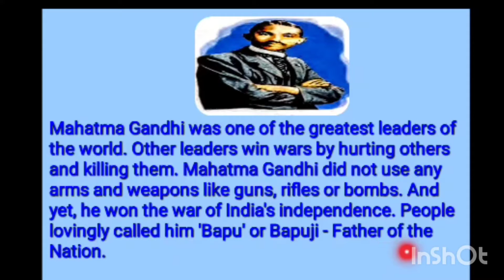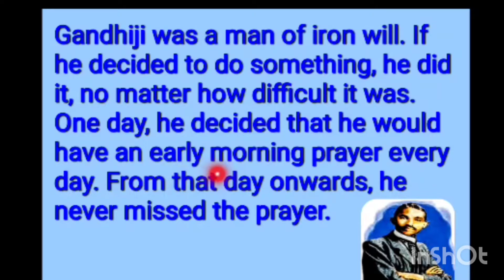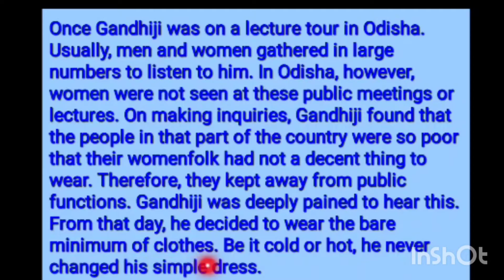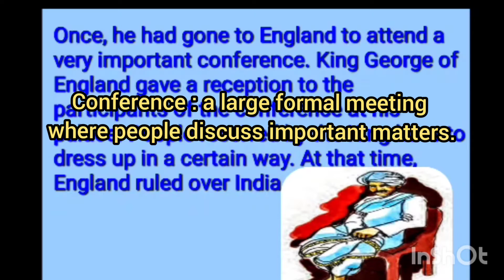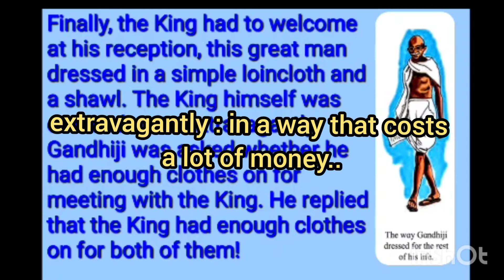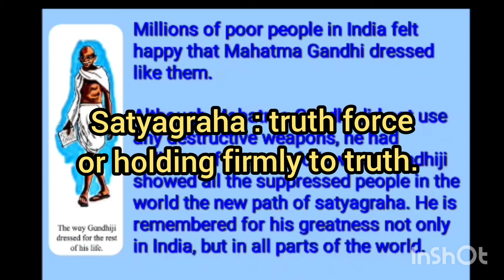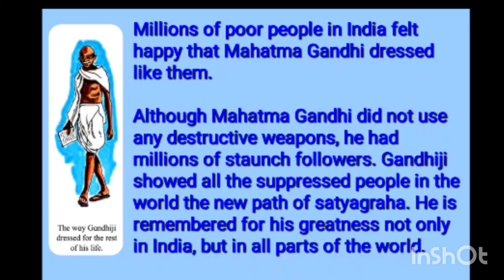STD : IV, English, L.6.A Great Leader